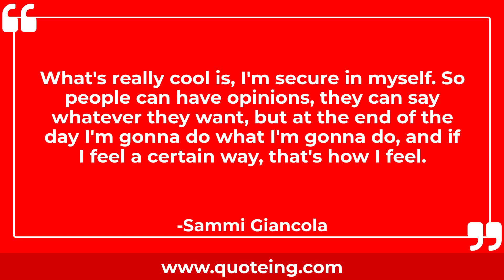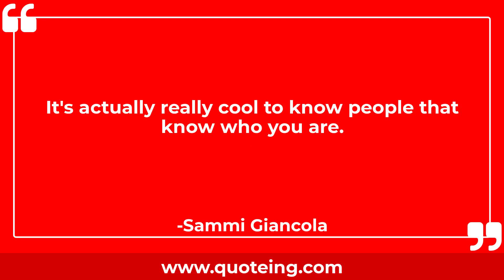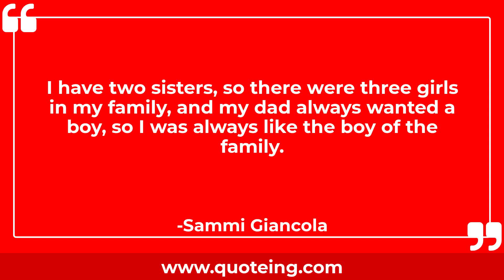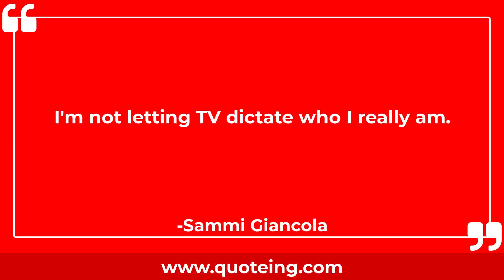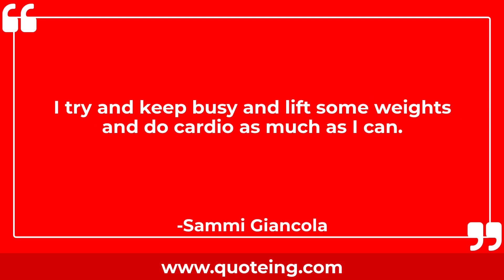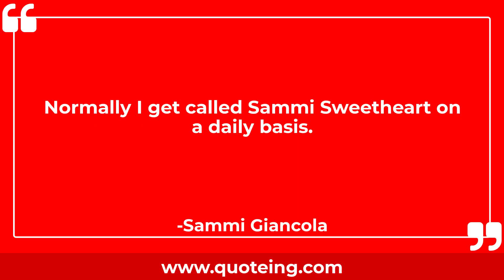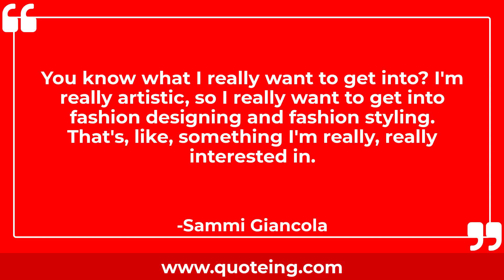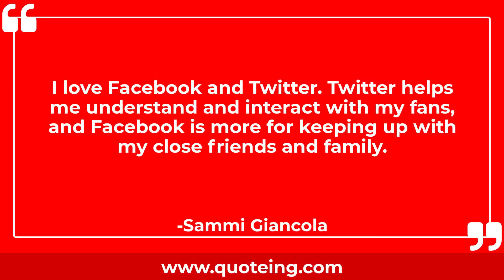Sammi Giancola Quotes - Quoteing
Sammi Giancola Quotes
I think if you look good, you feel good. So if you're working out, I think pain is gain. If you go through the pain, you gain happiness.

I was studying sociology in college and I was a big soccer player. That's something not a lot of people know about me. I'm a girly girl, but I'm also a secret tomboy.

Maybe I'll try to become an actress, or try out acting.

I only have hair extensions because I feel like my hair is thin and I look like Pocahontas and I need some thickness and volume.

I've been playing soccer since I was about nine-years-old.

I don't really care what anybody has to say about me.

When you have your hair sewn in it feels like there's something on the back of your head and when you sleep you feel it.

What's really cool is, I'm secure in myself. So people can have opinions, they can say whatever they want, but at the end of the day I'm gonna do what I'm gonna do, and if I feel a certain way, that's how I feel.

I would love to travel anywhere! To another country... Anywhere that's fun, that has a cool vibe.

I feel truly lucky and blessed.